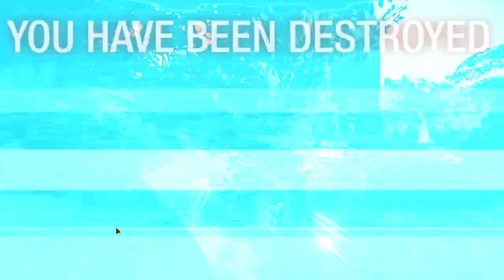MWO: Warhammer IIC WHM-IIC-2 - 701 Damage at Forest Colony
What builds do you like?

I wanna try them.

In OverRide we trust.
I want to talk to you about our lord and savior, OVERRIDE!!
Override, don’t leave home without it.
Don't forget your OVERRIDE!!

Like my Sound effects? See this video by Phil at NGNG?